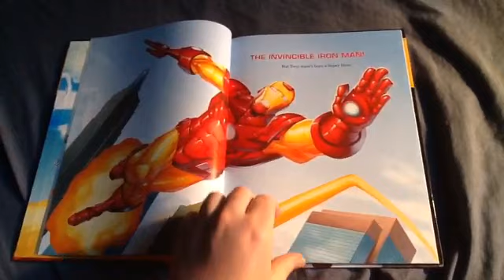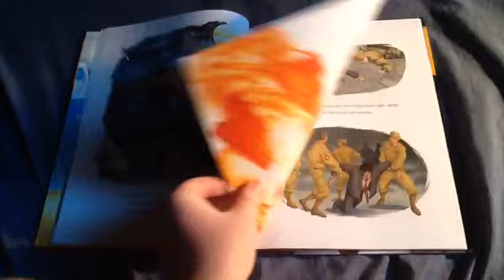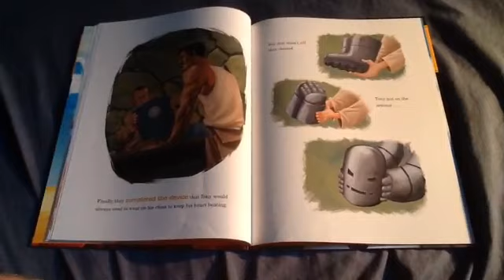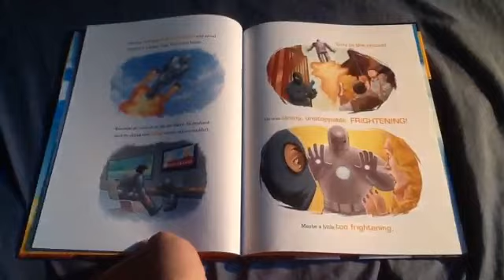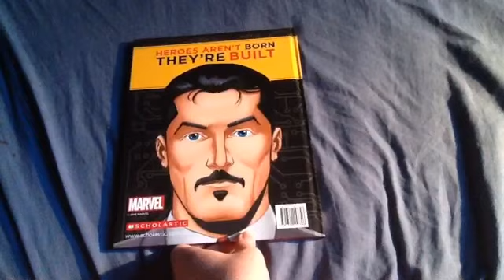Iron Man An Origin Story Narrated By Chris Richardson.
Heroes Aren't Born They're Built.
If You Haven't Seen My Origin Story Of Spider Man Be Sure To Check Out That One First Before Enjoying This One About Iron Man.
No Dislikes No Bad Comments No Complaints And No Confusion And Delay.
Hello Chris Has Autism Please Be Nice To Him.
Dedicated To Charlie Quigg.